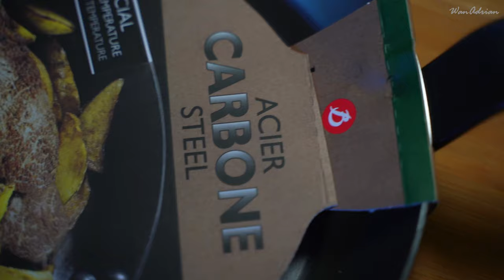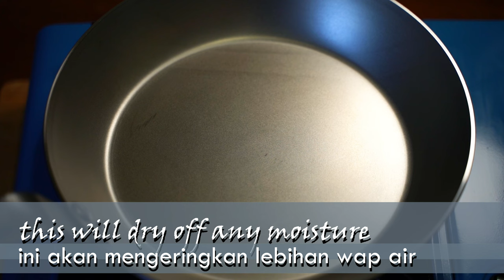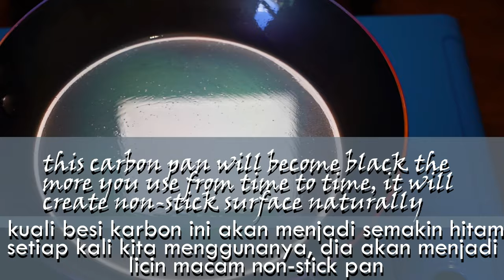de BUYER Carbon Plus Steel Pan Seasoning First Time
Perfect & Easy way to season using Gas Stove without damaging your new carbon steel pan.
Hello everyone, this is how to season a carbon steel pan for first time. You can use soap for cleaning FIRST time, once you have done this seasoning method do not use soup to wash or clean your pan, they will scrub off your hardwork of seasoning! You then have to re-do the seasoning again. If you need cleaning, use only hot water and wipe it clean. Re-apply abit of oil and wipe it all round then it is done for next use.

Ini adalah cara mudah dan senang untuk 'season' kuali / pan baru - jenis carbon steel.
Anda boleh menggunakan sabun untuk PERTAMA kali , lepas proses 'season' tidak disarankan menggunakan sabun untuk mencuci pan ini, kerana ia akan hilangkan 'season' yang telah anda buat. Cara cuci dengan menggunakan air panas sahaja dan lap hingga kering kemudian sapu minyak ke semua permukaan (macam dalam video) dan siap untuk digunakan kemudian.

Trans:
1. de BUYER Carbon Plus Steel Pan Assaisonnement Première Fois
2. de BUYER Carbon Plus Steel Pan بهار لأول مرة
3. de BUYER Carbon Plus Steel Pan Seasoning Kali Pertama
4. de BUYER Carbon Plus鋼鍋調味料第一次
5. BUYER 카본 플러스 스틸 팬 조미료 처음
6. de BUYERカーボンプラススティールパンシーズニング初めて